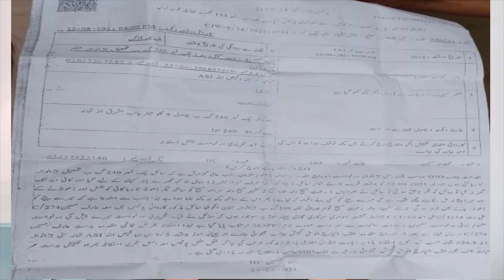Christian larkay aur larkian Pakistan main mehfooz nahi